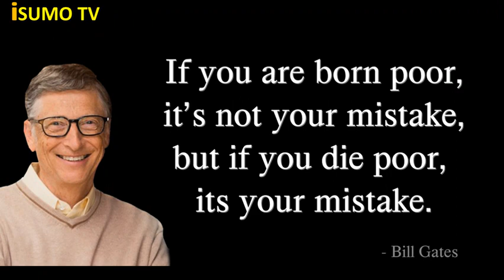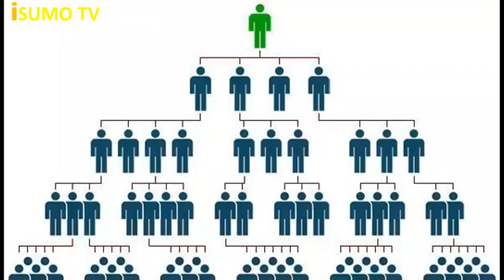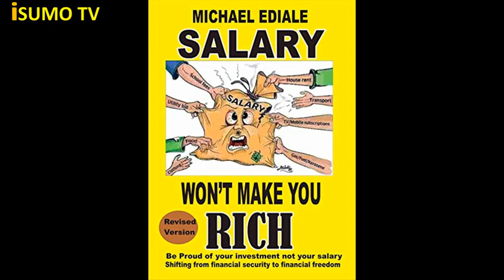INTAMBWE 10 ZAGUFASHA KWIVANA MUBUKENE|| NIBA USHAKA KUBA UMUKIRE ZIMENYENYE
Ni video isobanura uko wabigenza ukabasha kwivana mubukene. Kumuntu wese wifuza kuba umukire ibi bintu byamufasha cyane cyane abakiri bato. Kuva kurwegu rumwe ukagera kurundi bisaba imbaraga zidasanzwe ariko ubu buryo byagaragaye ko aribwo butanga umusaburo muburyo burambye.  INTAMBWE 10 ZAGUFASHA KWIVANA MUBUKENE|| NIBA USHAKA KUBA UMUKIRE ZIMENYENYE yikurikire kuva itangiye kugeza irangiye biragufasha cyane gusobanukirwa neza uko wabigenza ugahindura ubuzima.

Niba ushaka kwagura ubumenyi wanareba nizi video dushyize hasi kuko nazo ni ingenzi.

INAMA 18 UMUHERWE JEFF BEZOS YAHAYE ABASHAKA GUTERA IMBERE ||NIBA USHAKA KUBA UMUKIRE ZIKURIKIZE ni video nziza kandi ikubiyemo ibyingenzi murugendo rwawe rwiterambere

Reba na video: MENYA IBINTU 7 BYINGENZI BYAGUFASHA GUHITAMO CAREER YAWE. NIBA USHAKA KUBA UMUKIRE

Reba na video ikubiyemo inshamake y'igitabo cyitwa THE 21 SUCCESS SECRETE OF SELF MADE MILLIONAIRES cyanditwe na BRIAN TRACY. Uyikurikiye neza usangamo amabanga atandukanye wakoresha agahindura ubuzima bwawe bikanagufasha kugera kunzozi zawe.
Niba ukunda gusoma ibitabo ariko ukaba utabona umwanya uhagije

IMPAMVI 10 UKWIYE GUSHYIRA BUSINESS YAWE ONLINE || NIBA USHAKA KUBA UMUKIRE KORERA ONLINE nayo ni video nziza irakuryohera.

Reba niyi video muri link GUKORESHA IGIHE NEZA PART II-IBYIHUTIRWA vs IBYINGENZI || NIBA USHAKA KUBA UMUKIRE BIKURIKIZE

Kw' isumotv tubategurira ibiganiro bibafasha guhindura ubuzima, ari ubusanzwe ndetse nubujyanye n'amafaranga kuko twifuza ko umuntu wese udukurikira agomba gutera imbera. Intego yacu ni ukuzamurana tukazaba abaherwe b'ibihe bizaza.

IMPAMVU 10 ZITUMA ABANTU BAKORA CYANE BATABA ABAKIRE/HARD WORKER || NIBA USHAKA KUBA UMUKIRE ZIRINDE niyo twahereyeho dukora IBINTU 15 BYAGUFASHA KUBA SMART MUKAZI NO GUTERA IMBERE || NIBA USHAKA KUBA UMUKIRE BIKURIKIZE zose niba ushaka gutera imbere zikurikire.